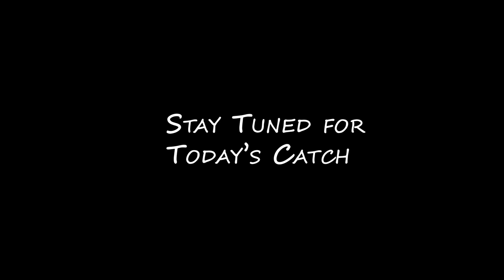Yellowtail Fishing at Cape Point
Awesome day out catching Yellowtail at Cape Point. Pink was the colour of the day!